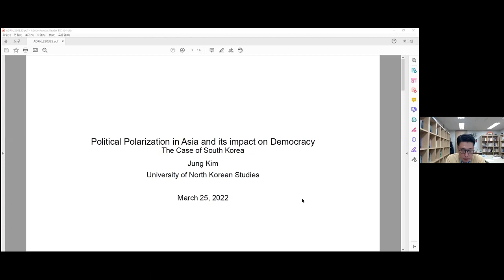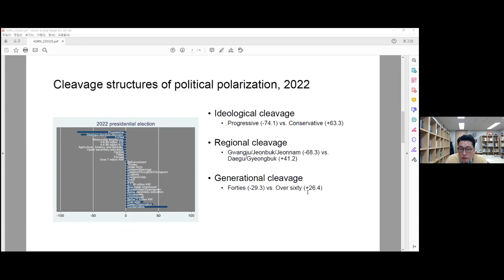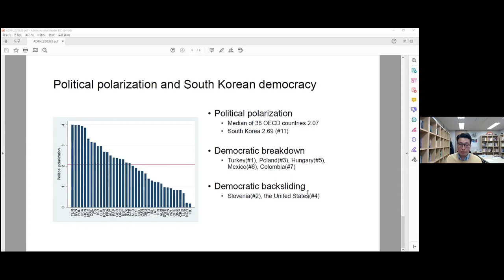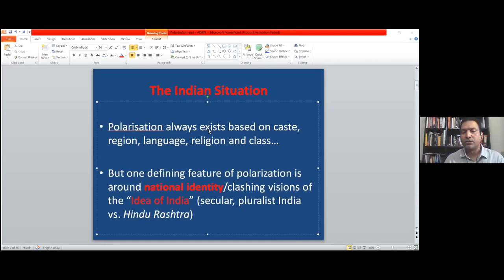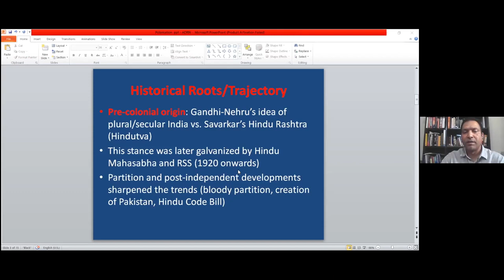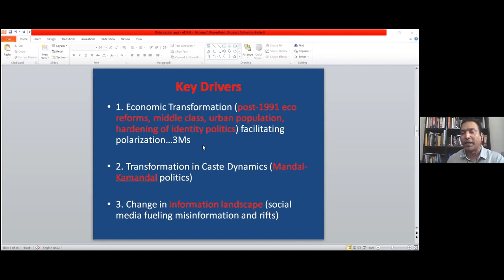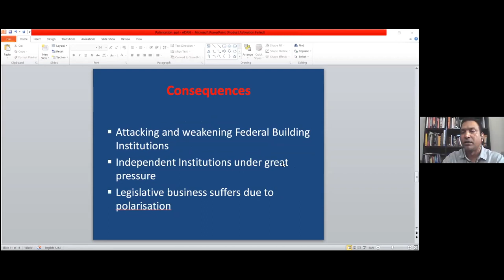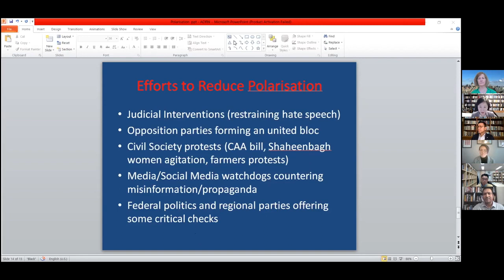Political Polarization in Asia: PART 2 "Case Studies: India, Philippines, Thailand, South Korea"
The East Asia Institute (President Yul Sohn), as a secretariat of the Asia Democracy Research Network (ADRN), invited you to the thirteenth online seminar of the [Democracy Cooperation] series, titled "Political Polarization in Asia and Its Impact on Democracy." Political polarization is a process of simplifying politics by presenting either-or-choices to the public. It usually damages democracy by dividing the electorate into two mutually mistrustful camps. While political polarization operates at both elite and mass levels, political elites including government and party leaders use polarization as a strategy to concentrate their power. With this in mind, this seminar invited speakers from four Asian countries to speak about their country’s political polarization and how it has been eroding democracy.

During the session 2, three panelists explained their experiences with country-specific perspectives (i.e. perspectives of India, Philippines, Thailand, South Korea) and discussed how to prevent the erosion of democracy due to the political polarization.